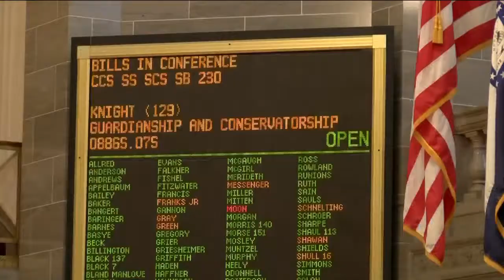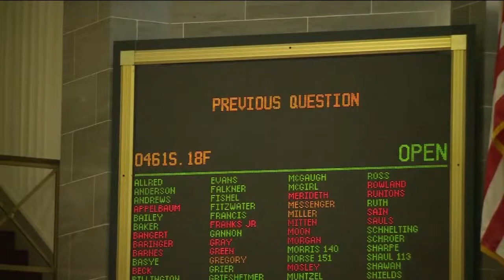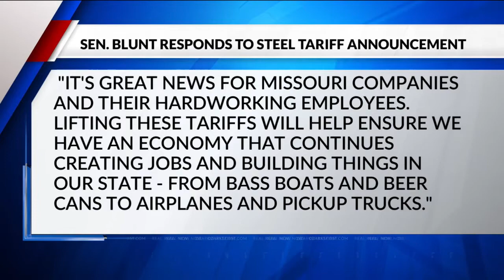Ozarks Fox MO Politics A Block